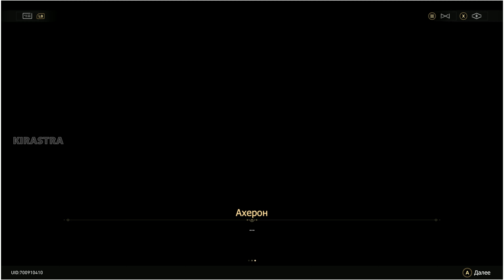Ахерон Крутки & Прохождение 2.1 - Honkai Star Rail [ 4K ] Эпические Настройки Графики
В обновлении 2.1 игрокам предстоит отправиться в захватывающее приключение.Новые испытания, персонажи и сюжетные повороты ждут игроков.Сразитесь с могущественными врагами, разгадайте загадки и исследуйте удивительные миры в этом захватывающем продолжении игры.